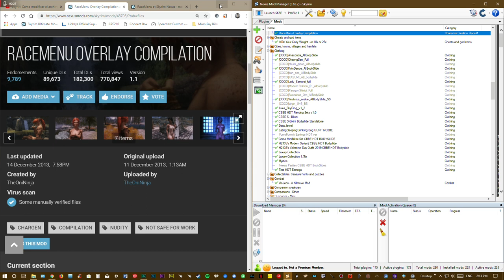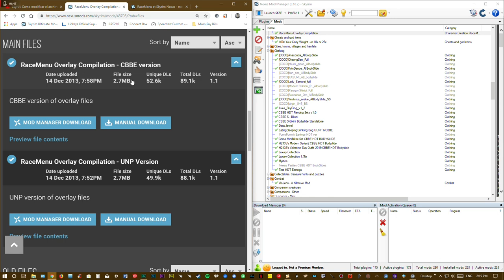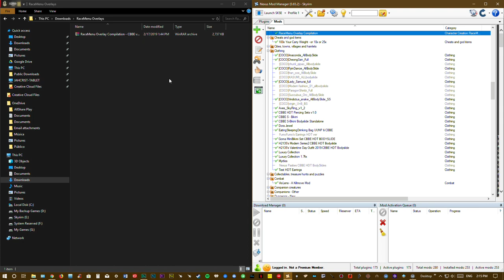Skyrim | Instalacion y uso de mods para RaceMenu | Tutorial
Mod:

RaceMenu Overlay Compilation

Requisito:

RaceMenu

Como instalar RaceMenu (Tutorial)

Síganos